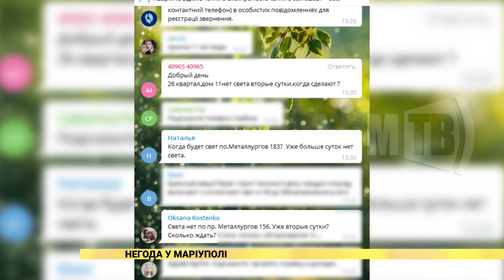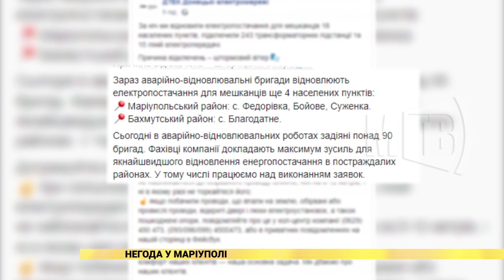Негода у Маріуполі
Сотні домівок залишилися без світла. Таке сталося напередодні через штормовий вітер, що спричинив аварійні відключення одразу у трьох районах Маріуполя. Електрики працювали всю ніч. Чи вдалося повністю відновити електропостачання у місті – дивіться в сюжеті.